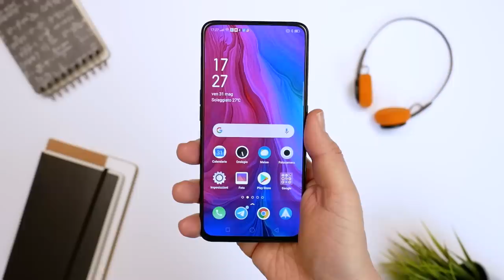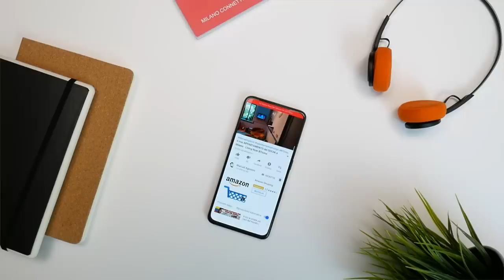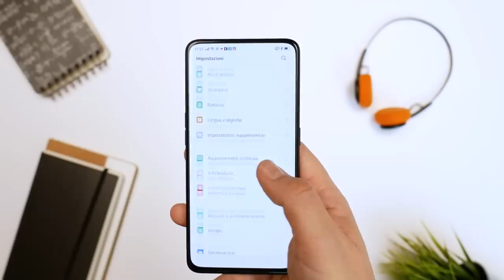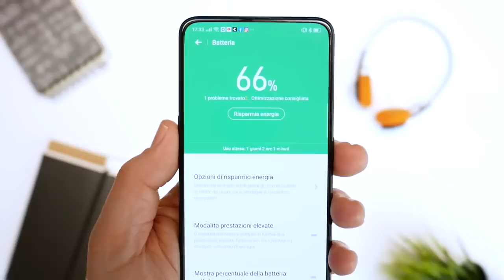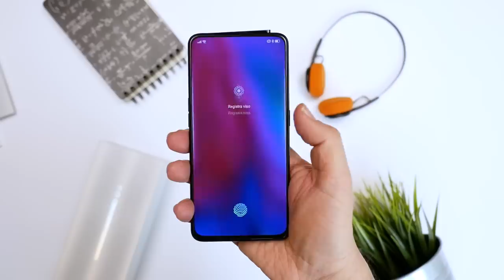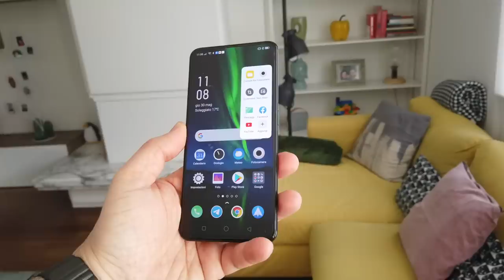Chissenefrega del BAN? C'è OPPO Reno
Come affrontare il Huawei ban? Nessun problema se ci sono già valide alternative come Oppo Reno protagonista della mia recensione.

Oppo Reno